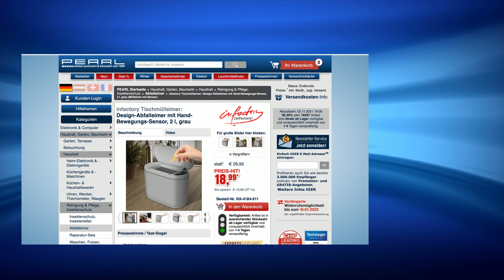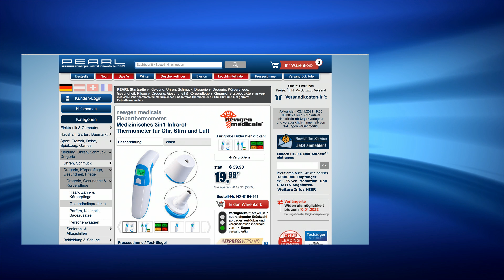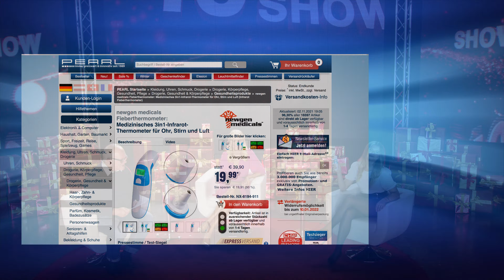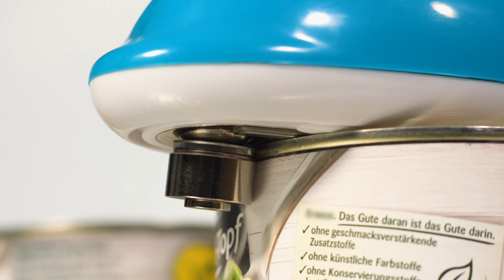Die beliebte 10€-Show vom 2.11.2021 mit Anne-Kathrin Kosch, Monika und Diana bei PEARL TV